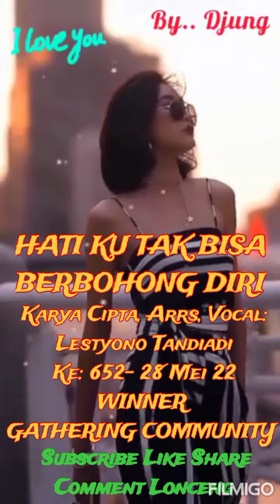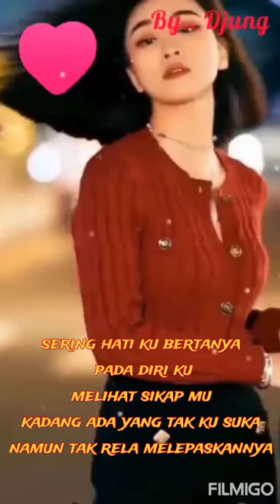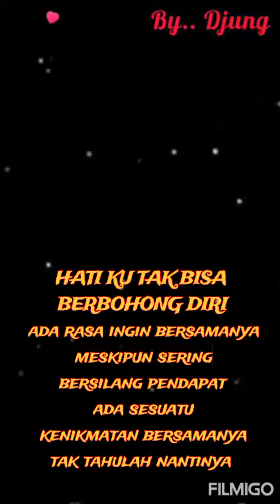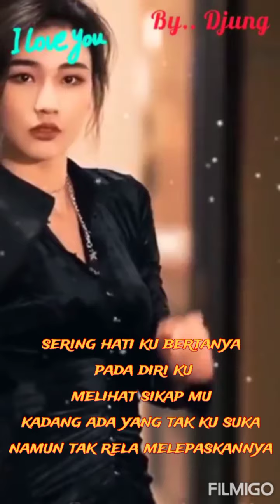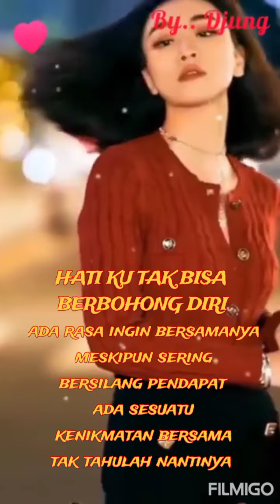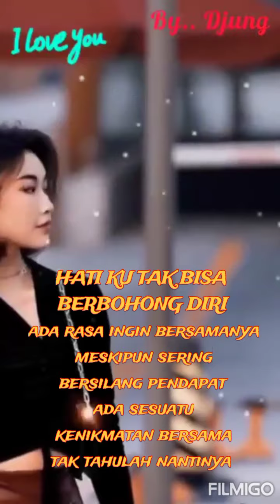HATI KU TAK BISA BERBOHONG DIRI, LESTYONO TANDIADI WINNER MUSIC CREATION GATHERING COMMUNITY